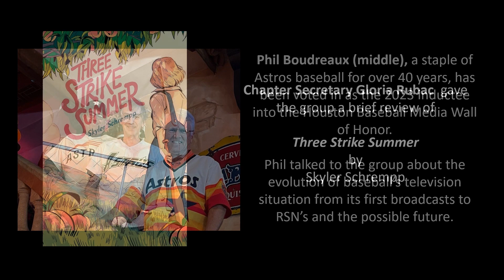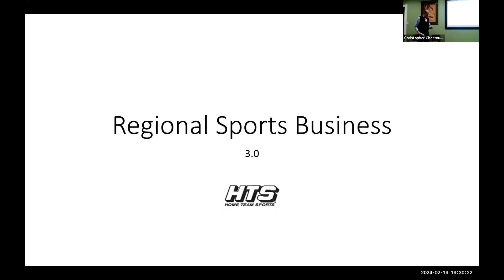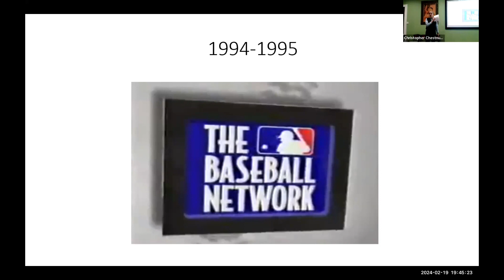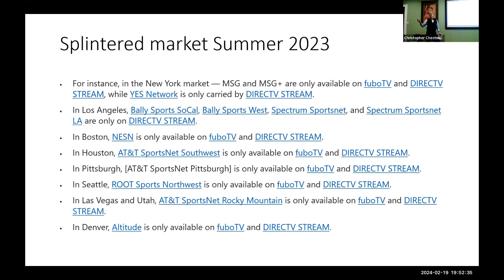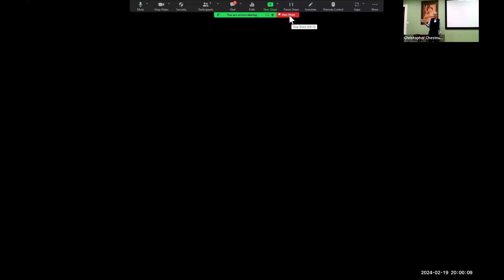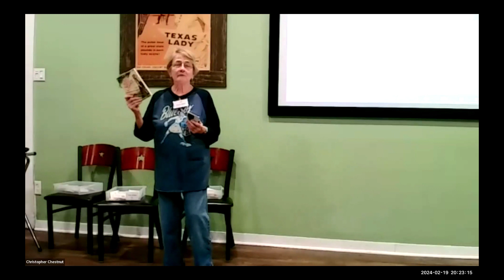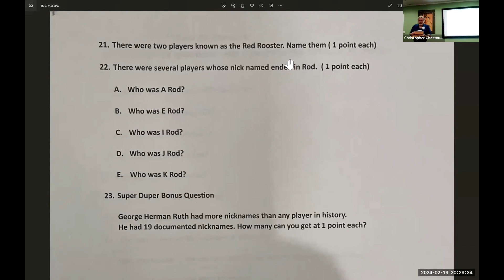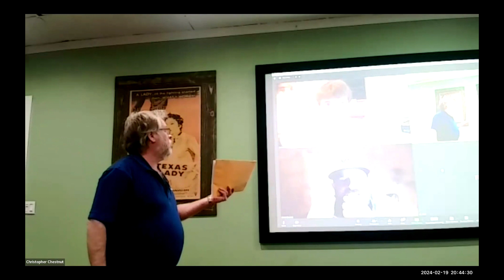Houston SABR Feb24 Meeting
Hello everyone,

Chapter Meeting Recap
The first in-person meeting of 2024 was a great time for all in attendance.  On Monday, February 19, at the Spaghetti Western Italian Restaurant, thirty-five chapter members and guests met in-person or via Zoom for the February Larry Dierker SABR chapter meeting.  Chapter President Joe Thompson welcomed the nine new members for the month and the four guests in attendance.

For those who were not able to attend our February 19 chapter meeting, a recording can be found on the chapter’s YouTube

The chapter had a very busy month since the previous meeting.  Several chapter members worked the chapter booth at Astros Fan Fest.  During Fan Fest, the chapter held a drawing for a Larry Dierker signed ball.  Joe announced that Carter Pena had won the ball.  Joe also spoke about the chapter’s SABR day event which was held at Jax Grill on February 10.  Twenty-seven people gathered to hear Astros beat writer Brian McTaggart talk about the team.  The video of the event is on the chapter’s YouTube channel

Joe mentioned that registration for SABR 52 in Minneapolis is now available The event will be held from August 7 – 11, 2024 at the Hyatt Regency in Minneapolis.  Some of the guests scheduled to speak at the convention include Twins legends Rod Carew, Tony Oliva, Bert Blyleven, and Jim Kaat.  The chapter also plans to continue its tradition of a get together dinner at the convention.

The main speaker for the evening was chapter member Phil Boudreaux who gave an informative history of baseball's media deals from the earliest broadcasts to the present day including over-the-air broadcasts of games, regional sports channels, and a new age of streaming of games online.  Phil Boudreaux, broadcaster for 40 years. Boudreaux works behind the scenes as the statistician for Astros telecasts. For nearly every Astros home game in his 40 years, Boudreaux assisted many Astros broadcasters, including the current team of Todd Kalas and Geoff Blum. He also worked with former broadcasters Bill Brown, Jim Deshaies, Larry Dierker, Milo Hamilton and Gene Elston. Boudreaux will be inducted into the Houston Baseball Wall of Honor in April at a pregame ceremony on the field.

Boudreaux explained that broadcasting started over 100 years ago with radio, then came television. He worked over 3,000 Astros games for the various television broadcasters over the years, but he started in radio. TV used to be only the MLB game of the week and then the World Series.  In the late 1960s, the Astros started broadcasting one game on Sunday afternoons. He went through the history of broadcasting from regular TV to satellites being used, to cable TV. The presentation concluded with a discussion of new agreements with companies like Amazon taking over the broadcasting rights on one-year agreements for a few MLB teams including the Royals and Rays.

Gloria Rubac gave a book report on Three Strike Summer by Skyler Schrempp about a young girl who could play baseball but had to fight the boys to let her play. The book is recommended for kids 8 to 18 years old.

Fred Soland gave the trivia contest for the month.  The contest focused on baseball players’ nicknames. Some were fairly easy, and others were really hard but there were a couple that were noted if you didn’t know them, you’d be disqualified and asked to leave! That was because the answers were Astros players. Also, who knew that Babe Ruth had 19 nicknames?  Phil Boudreaux won the trivia contest this month and will present the trivia contest for us at our next meeting in March!

The next chapter member will be held on March 18.  Chapter President Joe Thompson will not run the meeting next month because he will have just returned from a faculty-led learning abroad trip to Athens, Greece the previous day.  In his place, President Emeritus Bob Dorrill will run the chapter meeting.  Chapter member Matthew Rejmaniak will talk about the Houston race riot of 1917 and Negro league baseball player Roy Tyler.  Also, the chapter is working on scheduling a very special guest to speak with the group.

Don’t miss next month’s meeting!

Chapter Notes Provided By Chapter Secretary Gloria Rubac

Regards,

Joseph L Thompson, Ph.D.